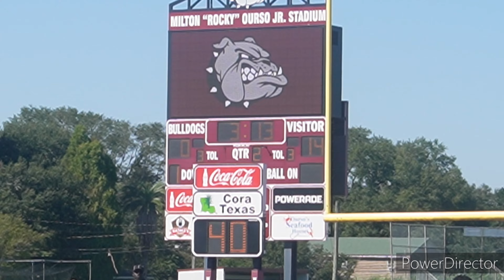GBR Panthers (Sophomores B) Vs. W.C. Bullpups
Baton Rouge LA based football team